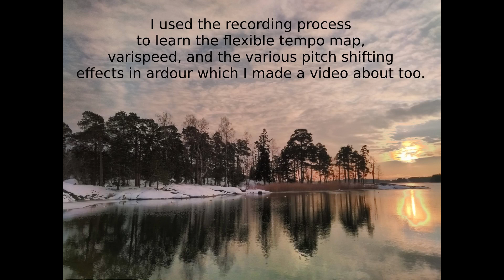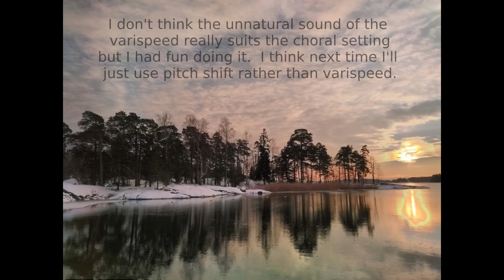Away in a Manger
This is the outcome of the workflow video from last week.  If you've not seen that I'd love it if you'd have a look here;

and tell me where I'm going wrong.

I have mixed feelings about the result and my thoughts are in the text of the video.